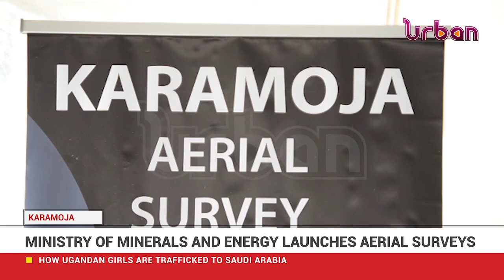Ministry of minerals and energy launches aerial surveys